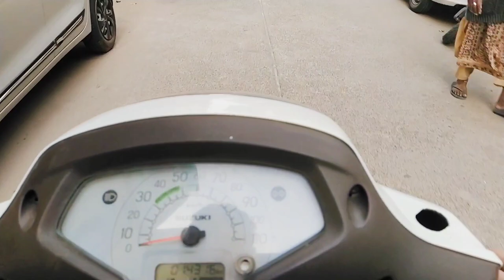Pecific Mall Delhi Part 1 || Subhash Nagar, Tagore Garden Garden, Khyala || Full enjoy Volg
hey guys...!!